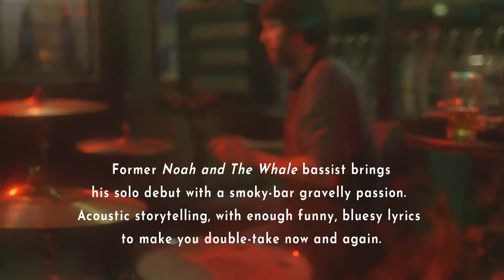Schtumm Presents Matt Owens and Liam O Maonlai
Matt Owens
from Noah & the Whale

British born singer-songwriter and musician Matt Owens first came to prominence as a founder member of indie-folk band Noah and the Whale. Releasing four albums, Noah and the Whale achieved huge success in the UK and overseas, selling over one million albums in the UK alone.

2019 saw the release of Matt’s debut solo album. It is an album that oozes Americana with its campfire storytelling told mainly on acoustic guitar and piano, reflecting the songwriting skills of some of Matt’s favourite artists Ryan Adams, Jason Isbell and Warren Zevon.

Liam O’Maonlai
from Hot House Flowers

Liam Ó Maonlaí is one of the most talented, charismatic and soulful performers of Irish traditional music today. But his musical prowess goes beyond his own cultural roots as he blends an eclectic mix of folk, blues, gospel, soul, rock, and more with his amazing vocals and an array of instrumental mastery from piano to flute, harmonica to bodhran.

Since first bursting onto the scene in the 1980’s with his band Hothouse Flowers, Liam has captured the attention of audiences, critics and musicians alike. As a solo performer Liam continues to wow audiences worldwide reinventing himself with each performance.